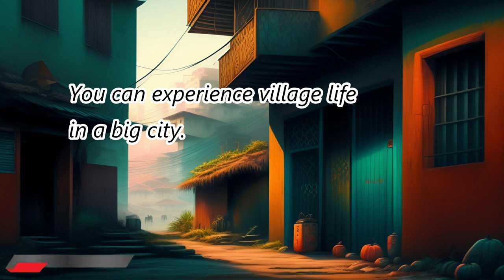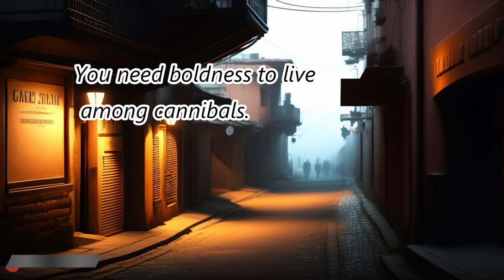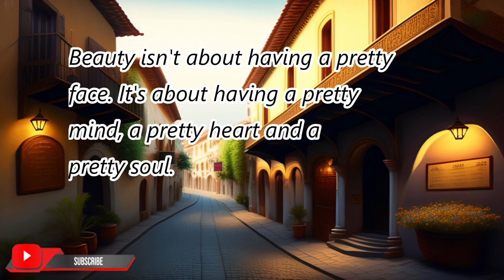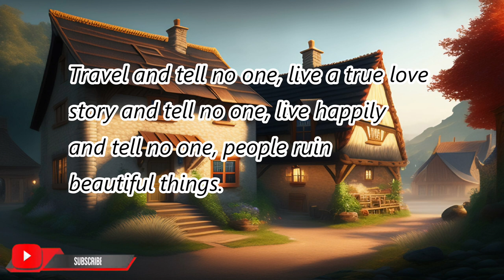Quotes about village | villages beauty | Life Changing Quote | quotes in english